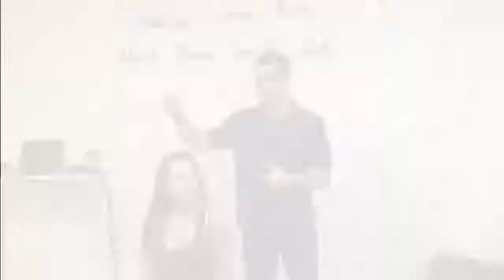Bikini Model Gets HIPS Fixed! FULL Body ASMR Chiropractic crack Adjustment Compilation Hot & sexy